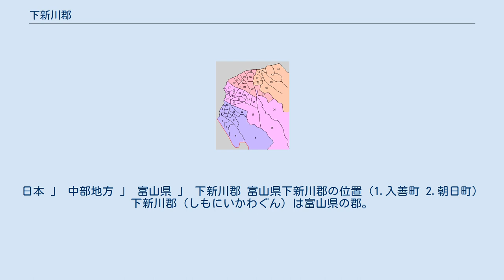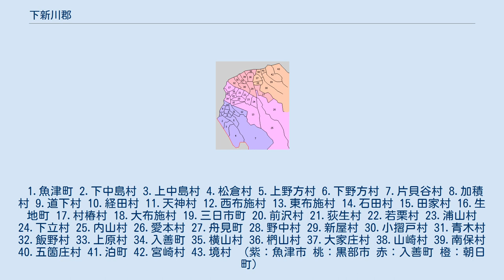下新川郡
日本 」 中部地方 」 富山県 」 下新川郡 富山県下新川郡の位置（1.入善町 2.朝日町） 下新川郡（しもにいかわぐん）は富山県の郡。
 1896年（明治29年）に行政区画として発足した当時の郡域は、上記の2町のほか、魚津市、黒部市に相当する。
 1.魚津町 2.下中島村 3.上中島村 4.松倉村 5.上野方村 6.下野方村 7.片貝谷村 8.加積村 9.道下村 10.経田村 11.天神村 12.西布施村 13.東布施村 14.石田村 15.田家村 16.生地町 17.村椿村 18.大布施村 19.三日市町 20.前沢村 21.荻生村 22.若栗村 23.浦山村 24.下立村 25.内山村 26.愛本村 27.舟見町 28.野中村 29.新屋村 30.小摺戸村 31.青木村 32.飯野村 33.上原村 34.入善町 35.横山村 36.椚山村 37.大家庄村 38.山崎村 39.南保村 40.五箇庄村 41.泊町 42.宮崎村 43.境村 （紫：魚津市 桃：黒部市 赤：入善町 橙：朝日町）